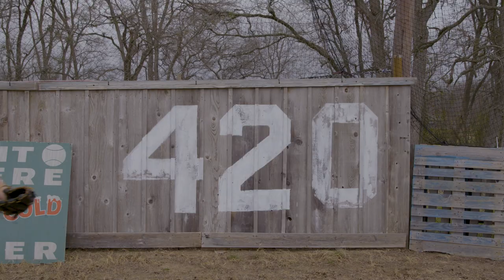Carousel, by The Tender Things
First single from the album That Texas Touch

Location: The Long Time
Director: Bradley Beesley
DP: Evan Crowley
AD: Howard Carey